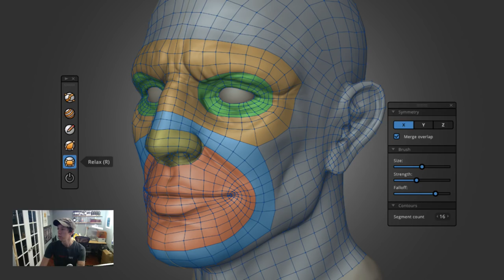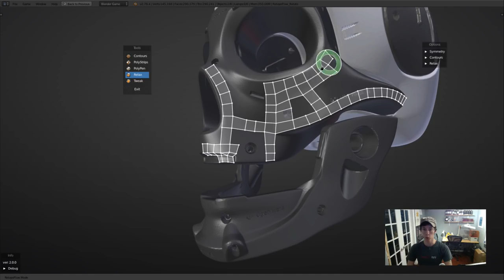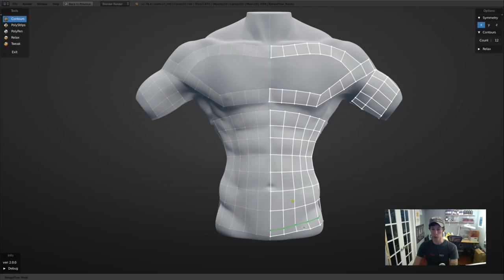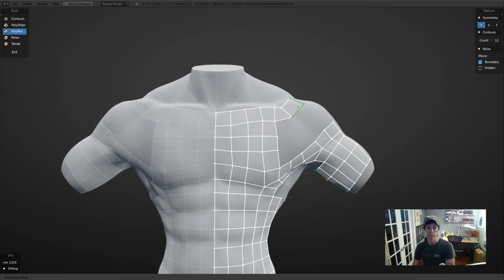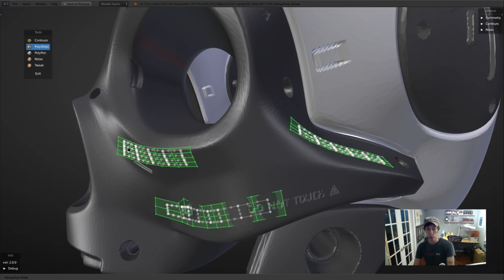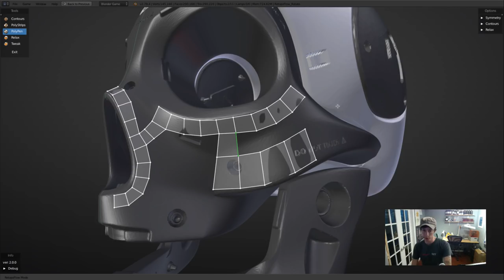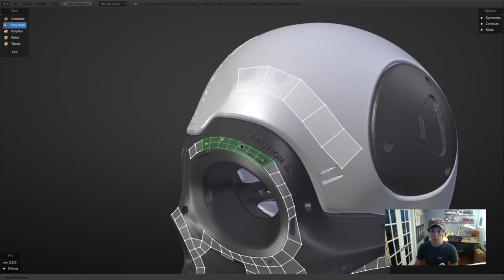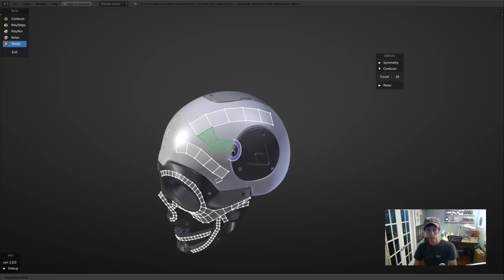Retopoflow 2.0 Demo with Jonathan Williamson - CGC Live Event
Get a first look at RetopoFlow 2.0, the retopology add-on designed first and foremost for artists. You can purchase RetopoFlow at the Blender Market by clicking

Version 2.0 will be a free upgrade for all customers.
RetopoFlow has been created by Jonathan Williamson, Jonathan Denning, Patrick Moore, Eric Edelo, and Christopher Gearhart.